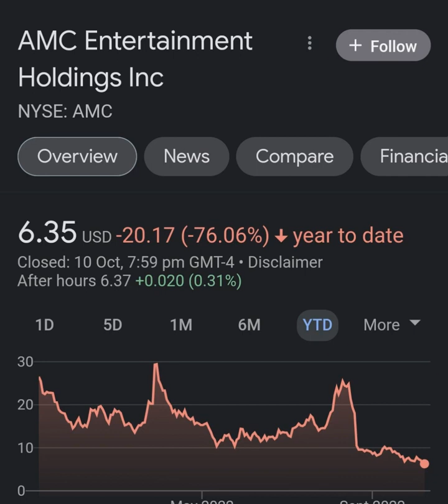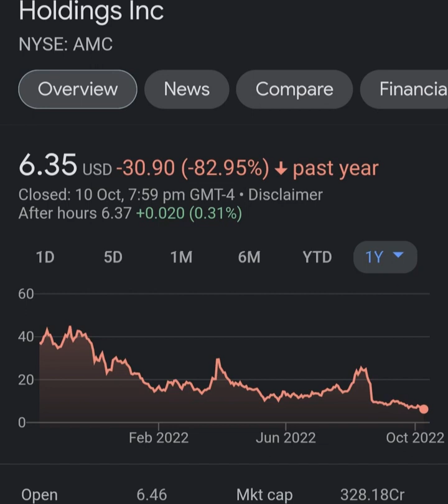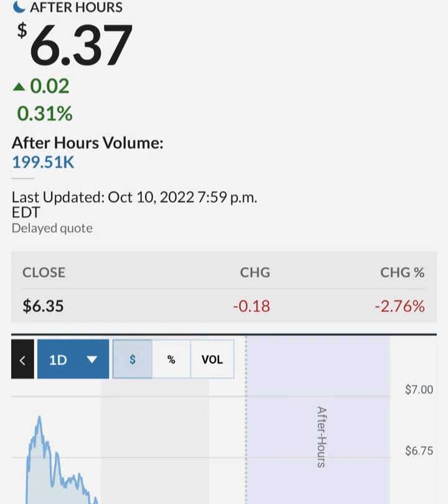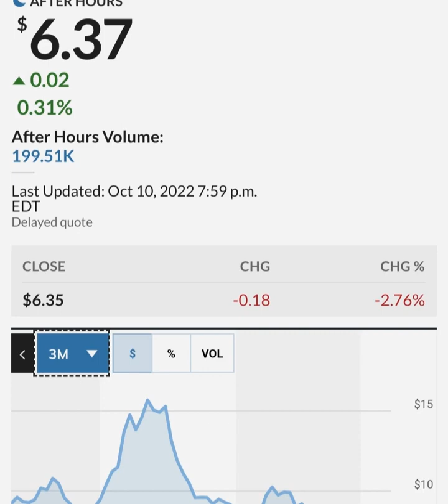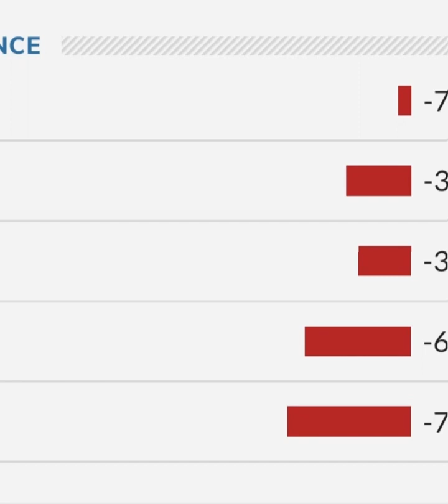GARY GENSLER STILL PAID BY GOLDMAN SACHS ! 🔥 – AMC Stock Short Squeeze Update